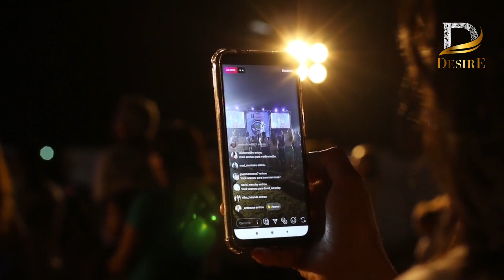Rakhi Sawant to Divorce Adil Khan Durrani | Rakhi Sawant Latest News | Desire TV